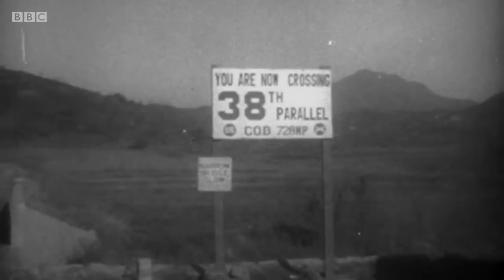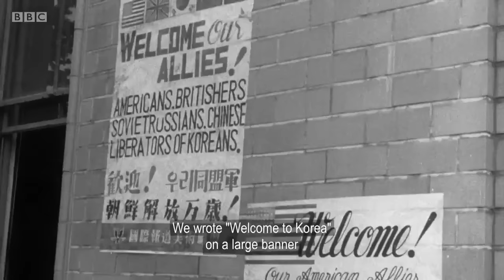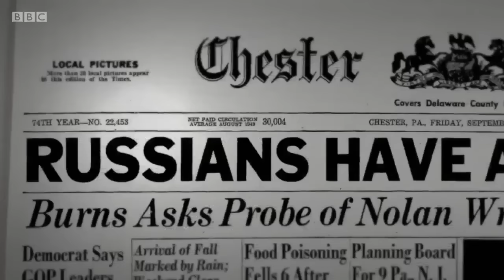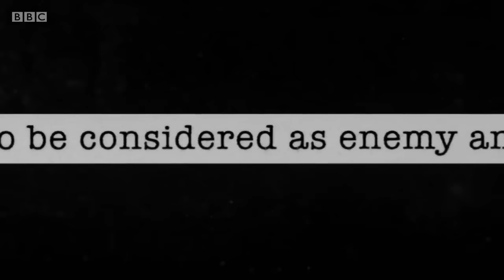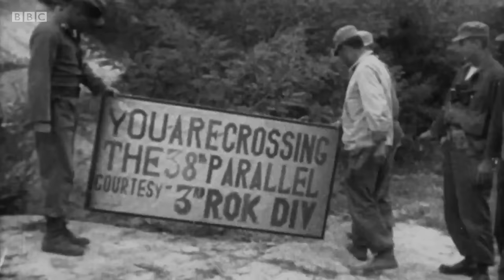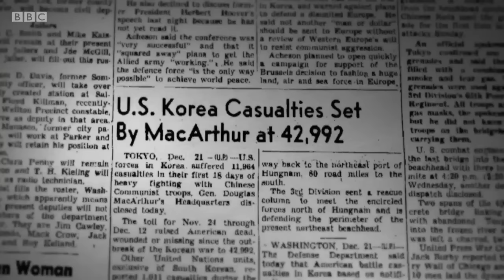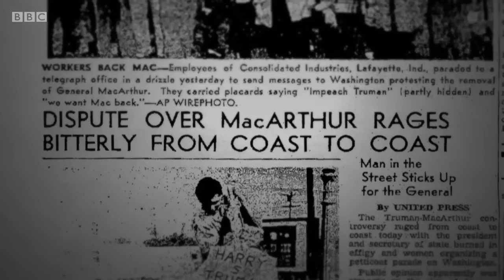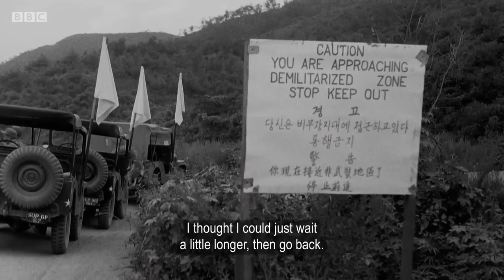Korea: The Never-Ending War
One of the best documentaries I've ever seen dealing with the Korean War